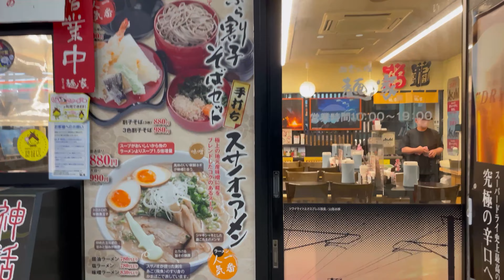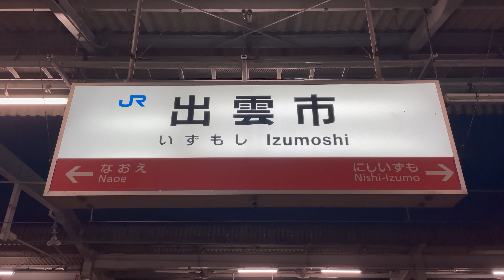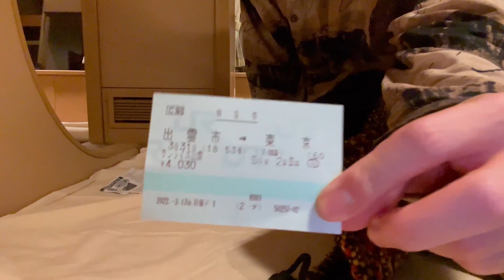12 hrs on Japan's Overnight Sleeper Train 😴🚅 Economy Coaches of Japanese Railways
🗣Please select the  subtitle according to your preference
*We use automatic translation

I stayed at OVERNIGHT SLEEPER TRAIN from Izumo to Tokyo.
This time, I booked "Nobi Nobi Seat" which is the cheapest seat on this train!

📍Izumo, Shimane Prefecture
・ Izumo Taisha is located in Izumo city (one of Japan's oldest and most sacred Shinto shrines).
・Izumo soba is a traditional food in Japan that is a local favorite in the Izumo region.

🚄Sunrise Izumo
・The Sunrise Izumo & Sunrise Seto are coupled together as one long 14 car train.
　(those two trains will be separated into two 7 car trains at Okayama station)
・￥25,990($199.06USD) for Nobi Nobi Seat (economy seat)

🍴Restaurant
☀︎ Izumonokuni Menya（$$）
　11, Ekikitamachi, Izumo, Shimane 693-0007

🍽⭐️ Budget-Friendly Restaurant near Izumo Station
・Tokaen($) / Chinese Restaurant
・Kenjo Soba Haneya ($$) / Soba Noodle Restaurant
・Seajack ($$) / Conveyor belt sushi restaurant

0:00 Opening
0:37 Dinner
1:34 Izumo Station Platform
2:10 Inside of Sunrise Izumo/ Room Tour
4:53 Emergency
5:23 Free Time
6:55 Morning